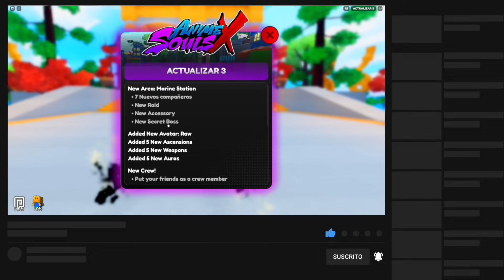ACTUALIZACIÓN 3 Llega LAW, HAKIS y CREW a ANIME SOULS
Se pone más y más roto Anime Souls X con cada actualización. Ahora tenemos los personajes de One Piece y nuevas dinámicas que seguro nos harán viciarnos en este juego de Roblox